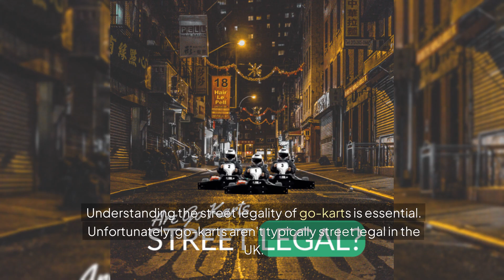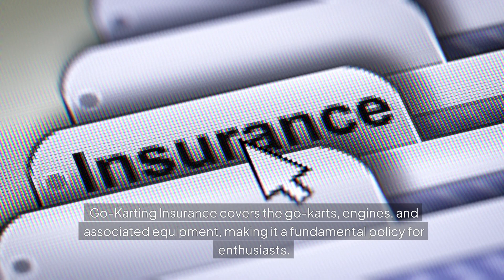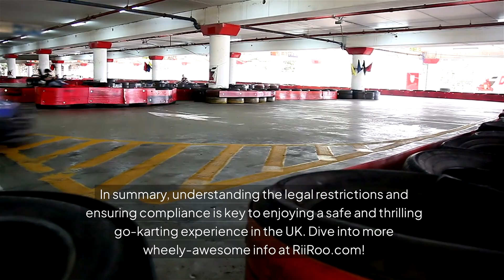Where Can You Legally Drive Your Go-Kart in the UK? Top Spots and Regulations Explained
Curious about where you can legally drive your go-kart in the UK?

In this video, we’ll explore the best and safest places to enjoy go-karting while staying within the law.

Whether you own a go-kart or are looking to rent one, we’ll cover everything from dedicated go-kart tracks and outdoor circuits to private land and specific public spaces where karting is allowed.

Plus, we’ll break down the rules and regulations you need to know to avoid fines and ensure a fun, hassle-free experience.

Get ready to hit the track and discover the top spots for go-karting across the UK!